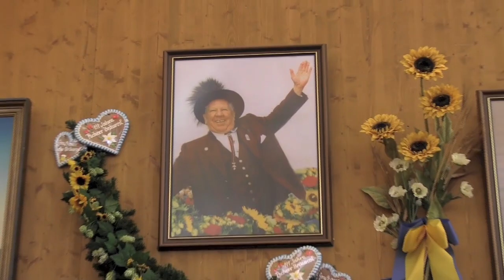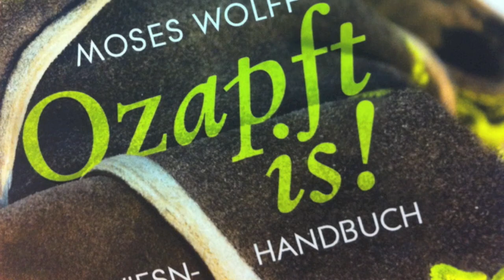Ozapft is! - Kopfschmuck und Wildbart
Auszüge aus dem Buch "Ozapft is!", von und mit Moses Wolff.